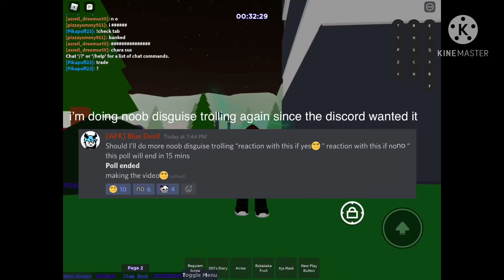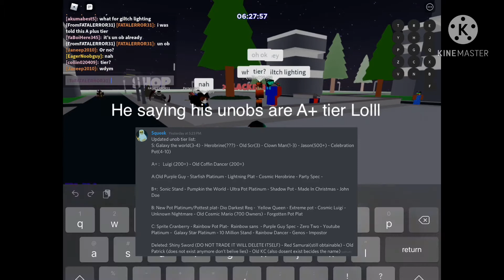Noob Disguise Trolling Part 2 With Light plat